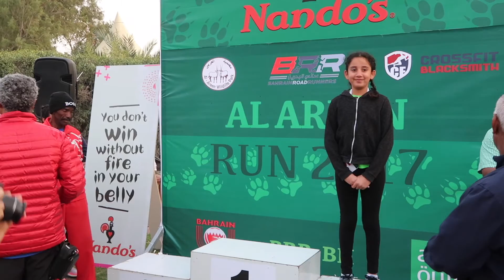Alareen almoayed hat trick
On 24 of February 17, The BRR did its annual 10Km Alareen run. I participated but to my surprise, my kids got first second and third place.
It was a lovely day Good Job Bahrain Road Runners.

Equipment

Zoom H1
Rode smartLav+